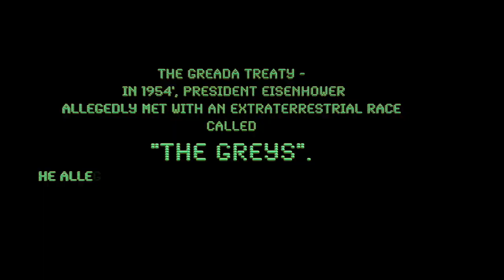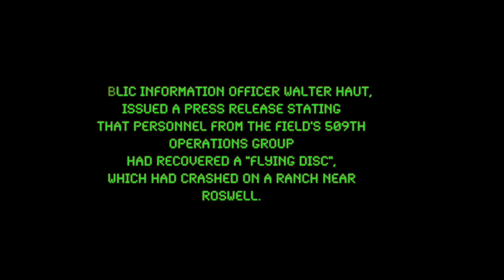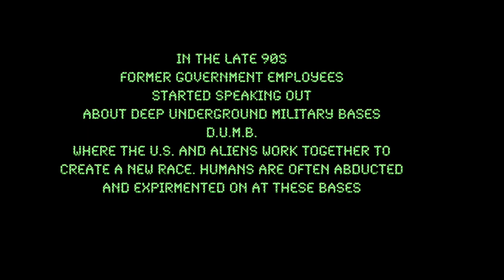Grey Agenda : Indie Film : Opening Credit Sequence : Alien Movie : Scfi Movie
Grey Agenda Indie Film Opening Credit Sequence